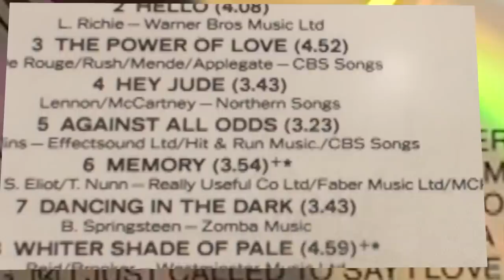Against all odds. Phil Collins/The Shadows acoustic guitar cover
"Against All Odds (Take a Look at Me Now)" (also titled "Against All Odds") is a song by English drummer, singer and songwriter Phil Collins. It was recorded for the soundtrack to the 1984 film of the same name. It is a power ballad in which its protagonist implores an ex-lover to "take a look at me now", knowing that reconciliation is "against all odds" while considering it worth trying. The single reached number two in the United Kingdom, while it peaked at number one on the Billboard Hot 100 in the United States, the first of seven US number ones for Collins in his solo career.

The Shadows made an instrumental version for their 1986 Album “Moonlight Shadows”
Mine is based on the Shadows version and arranged slightly differently for an acoustic guitar.

I used my 2004 Gibson J200 maple custom which has been recently fitted with an LR Baggs Anthem tru mic pickup system which means I can plug in and go and no need for an external microphone – the mic is located under the bridge in the body of the guitar as well as an  under saddle transducer.

I raised the pitch by 4 semitones in Cubase to the key of F to match The Shadows recording.
Sound recorded in Cubase and mixed with the 3 camcorder video’s in Sony Vegas pro 9.

Hope you like “Against all odds”